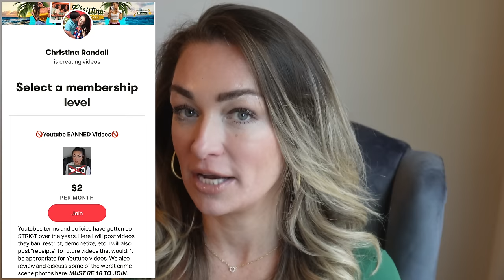What REALLY Happened to Celina Mays?! Family, Church, & Dark Secrets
" In December 1996, Celina Mays vanished without a trace from her New Jersey home just two weeks before she was due to give birth — and she hasn’t been seen since. On a cold December night in 1996, 12-year-old Celina Janette Mays kissed her family goodnight, put her dishes in the sink, and went to bed. According to her family, it had been a perfectly normal evening, and nothing about her behavior had seemed suspicious. But that night, Celina vanished from her Willingboro, New Jersey home, never to be seen again. At the time of her disappearance, Celina had been nine months pregnant. She had insisted on keeping the father’s identity a secret, and some of her family members have speculated that the young girl may have run away from home so a paternity test could not be performed on her baby. Others believe she was kidnapped, possibly by someone in her own family. And to this day, police suspect that the church Celina’s family attended may have played a role in her disappearance. But despite more than 25 years of intensive investigation, Celina Mays’ fate remains a baffling mystery." Article by All That is Interestsing .com

📩 Mailing Address:
Pensacola, FL
32516

📔My Ebook: